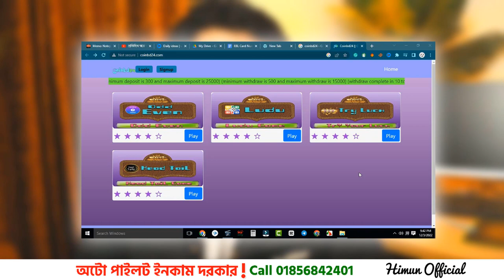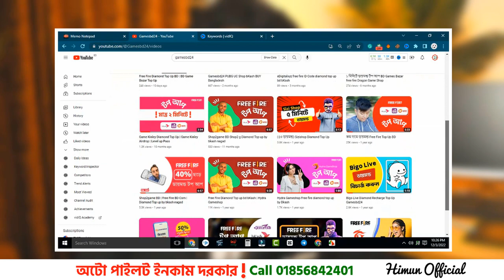১০০০ সাবসক্রাইবার ছাড়া ইনকাম How to Make Money with my YouTube Channel without 1000 Subscribers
In this video, I'll show you how to make money with your YouTube channel without 1000 subscribers even without showing your face. It's definitely possible to Monetize your YouTube channel uploading videos on YouTube without AdSense or 1000 Subscribers, and I'll teach you how in this video. Whether you're a beginner or a seasoned YouTuber, I'll show you the basics of how to make money from your YouTube channel without a million subscribers. I'll show you how to set up your YouTube channel, how to monetize it, and more. So if you're looking for ways to make money from your YouTube channel, be sure to check out this video!

I’m Himun Chakma. You can find Freelancing & Tech video tutorials on my Himun Official YouTube channel, and I hope you enjoy my videos.